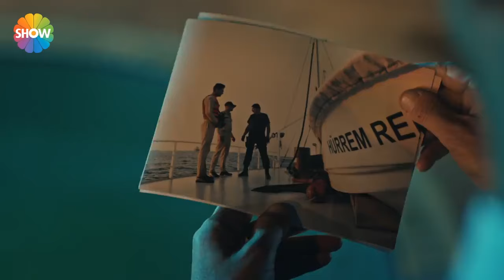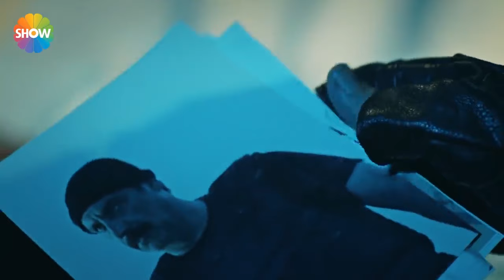Devlet, Ömer'i göreve çağırdı | Cesur Yürek 2. Bölüm